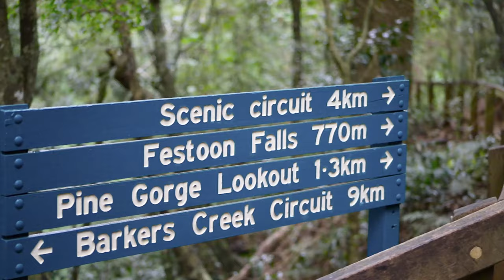Bunyas Outback Explorer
Check out my promo clip for The Bunya Mountains scenic walk as edited for an entry in the Outback Explorer Competition.

Vote here

Music
Relaxing Light Background - AudioCoffee